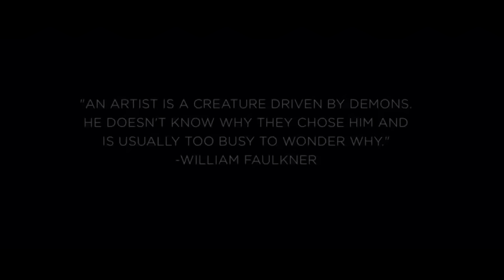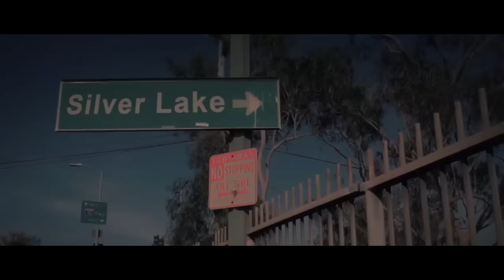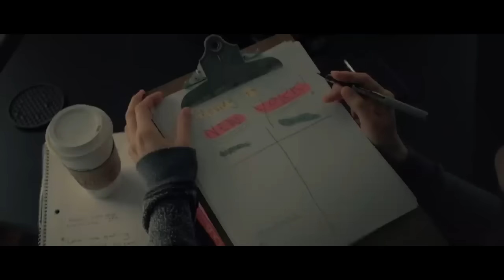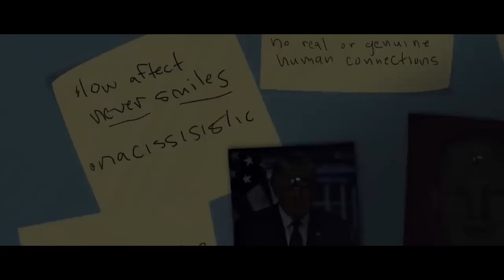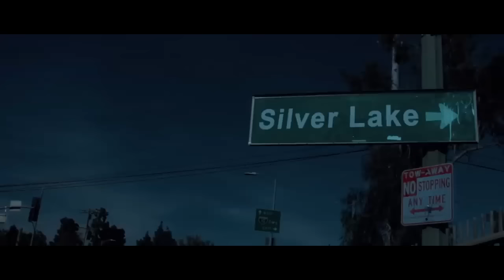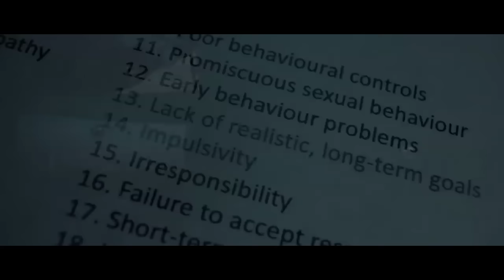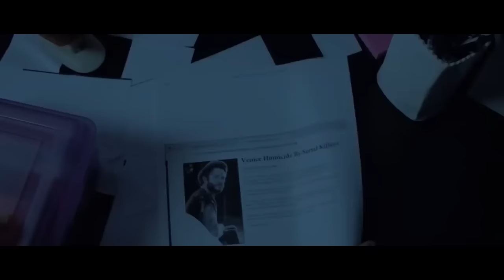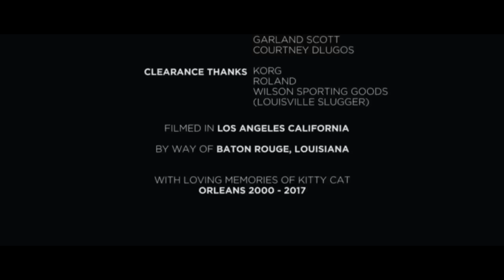ШИКАРНЫЙ ТРИЛЛЕР! ХЛАДНОКРОВНЫЙ МАНЬЯК ЖАЖДЕТ КРОВИ! Американский психопат. Лучшие Фильмы Ужасов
Переживающий творческий кризис художник Чэнс находит новую музу, студентку Чарли, и вскоре становится одержим ею. Узнав, что у девушки есть бойфренд, Чэнс решает от него избавиться.

Триллер.
Режиссер: Гэбриел Сэйнт.
В ролях: Уилл Ротхаар, Брук Калбертсон, Джинни Глейсер и др.